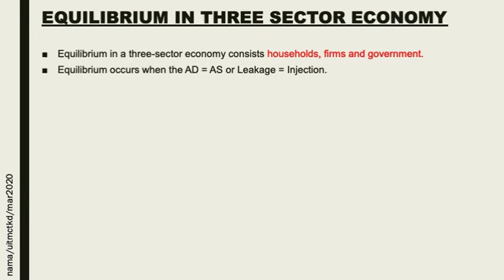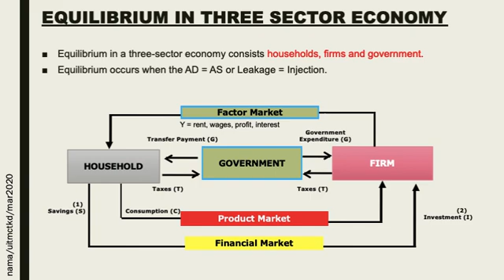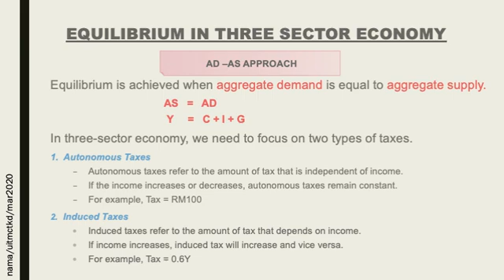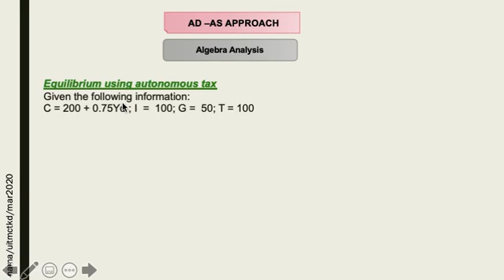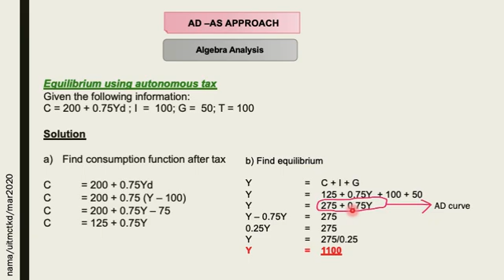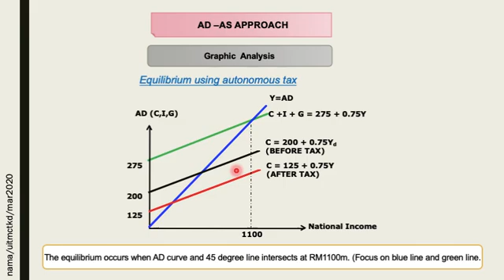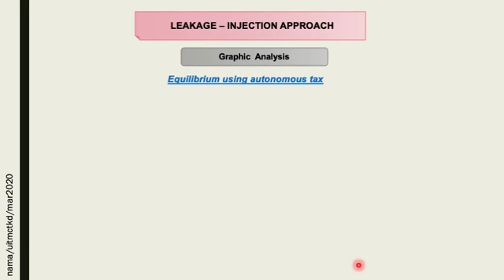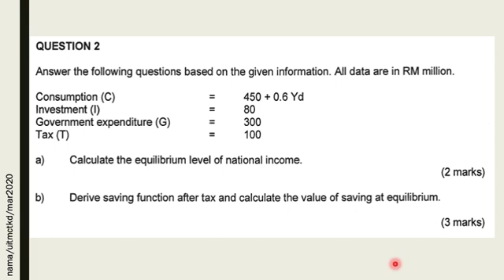National Income Equilibrium in 3-sector Economy Part 4/6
This video explained the equilibrium in 3 sector economy.